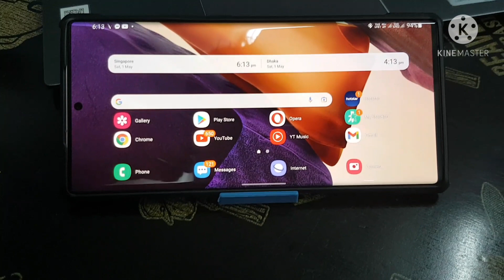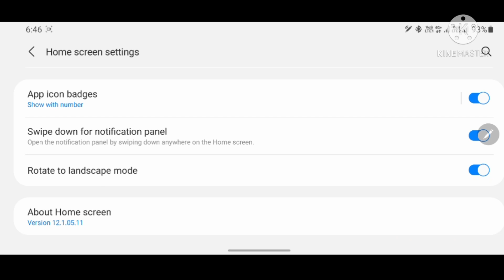Enable 'Auto Rotate' for your Android home screen, in latest Google app update.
Want to use your device in landscape at all times? Well now you can.Google updated its Google app, which includes the Google Now Launcher, with some small tweaks on Wednesday. If you're using a Nexus device and haven't installed a third-party launcher app, such as Action Launcher 3 (or similar), you're already using the Google Now Launcher. On other devices, such as Samsung's Galaxy line you have to explicitly enable Google's launcher in the device's settings menu.One such addition is the ability to enable auto rotate for your Android device's home screen. Meaning, you can rotate an Android smartphone from portrait to landscape when viewing any of your home screens and the interface will adjust to accommodate the device's orientation.To enable auto rotate, you'll need to download the latest Google app update from the Play store.Once its installed, long-press on the home screen and tap on Settings. At the bottom of the list, you should find a toggle switch to enable Auto Rotation. Slide it to the On position, then go back to your home screen. Rotate your device and enjoy its newfound versatility.